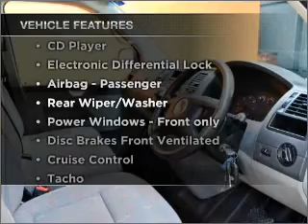2006 VOLKSWAGEN Transporter - Cranbourne VIC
2006 VOLKSWAGEN Transporter 2.5 litre Sports Automatic Van White Exterior.